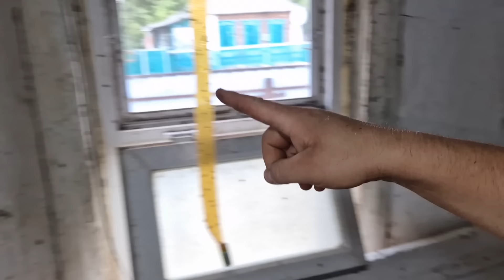ОПОРОС СВИНОМАТКИ РЕКОРДСМЕНКИ😱, УЖЕ 27 ПОРОСЯТ РОДИЛА 🐖🐖🐖🐖🐖🐖🐖🐖🐖🐖🐖🐖🐖🐖🐖🐖🐖🐖🐖🐖🐖🐖🐖🐖🐖🐖🐖В ЭТОМ ГОДУ 😱